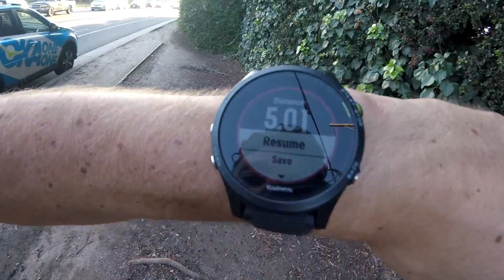Every Day I'm D-Doublin' - VLOG 002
The deep, dark past of Sam's running history...